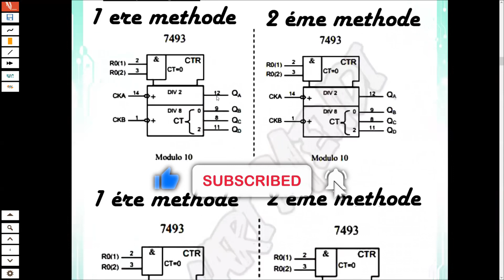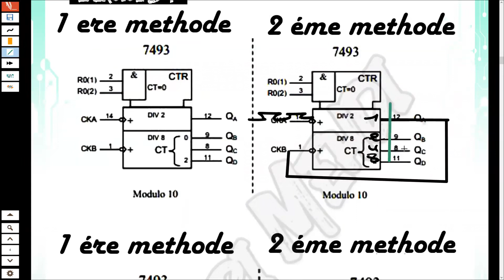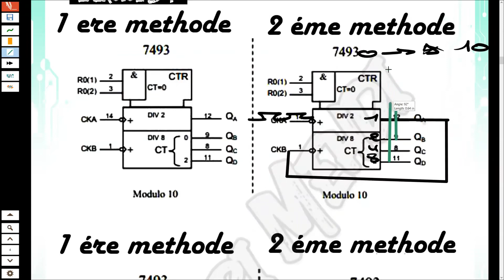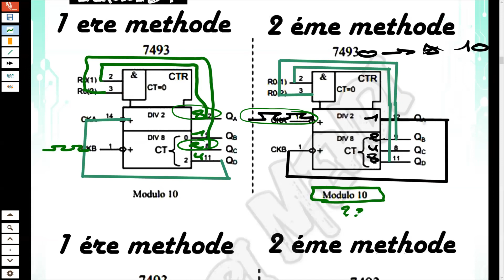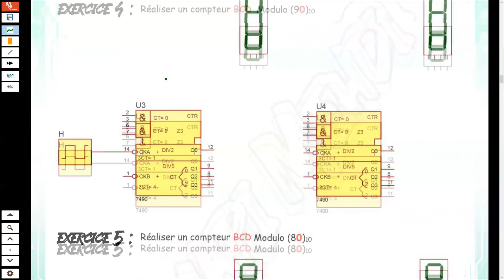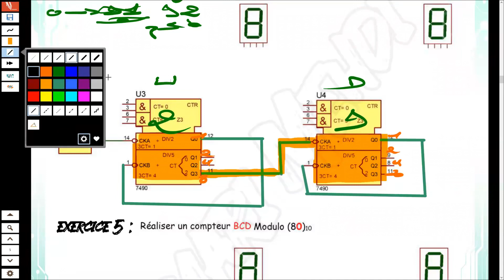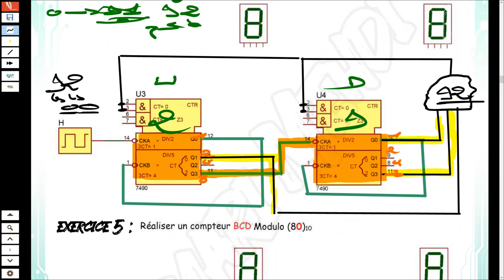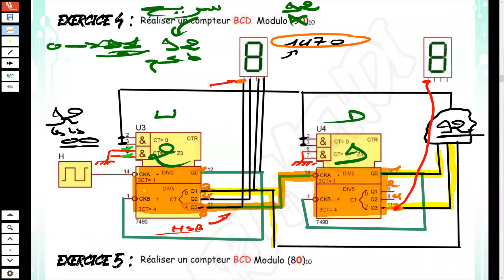Correction Des Exercices Compteurs ⌛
كان عجبتك طريقة التفسير و حسيتها مفيدة و تحب دزيد تتعمق أكثر و نخدمو أكثر تمارين و امتحانات , تنجم تشارك معانا في الحصص المباشرة  الخاصة بباكالوريا 2023 اتصل بنا عن طريق ✅✅
صفحة الفيسبوك : ⬇️⬇️

😊.مرحبا جميع استفساراتكم